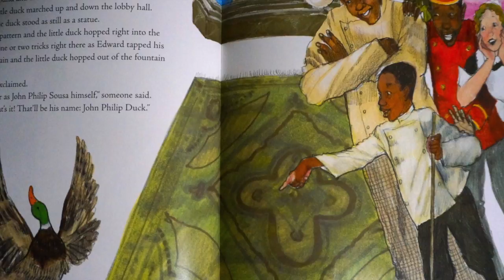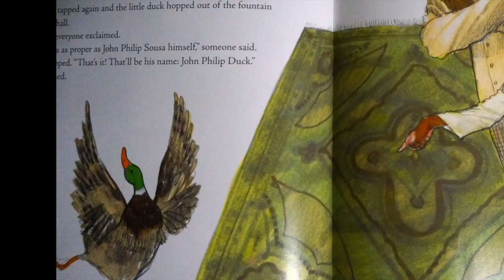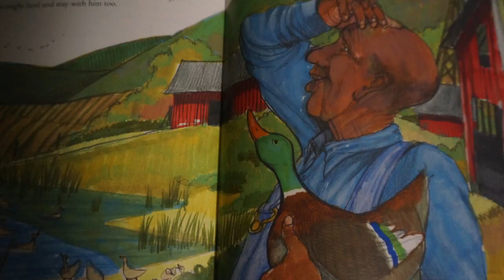John Philip Duck (Patricia Polacco) Book Trailer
CI 3401W John Philip Duck Book Trailer
Author/Illustrator: Patricia Polacco